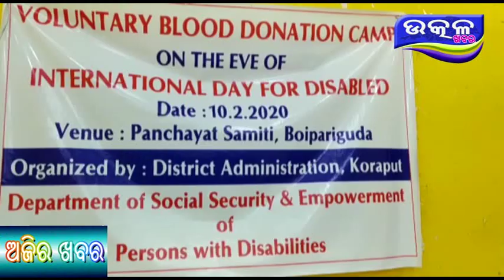Boipariguda block re Blood Camp- Ajira Odisha Utkal Khabara